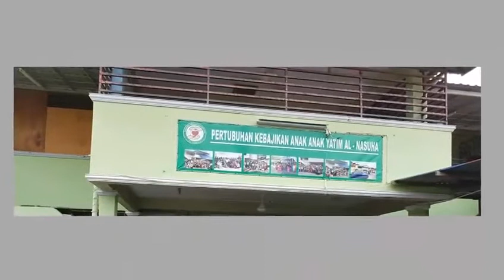WisataKiambangKL-Ipoh-E1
Video from GhazMa